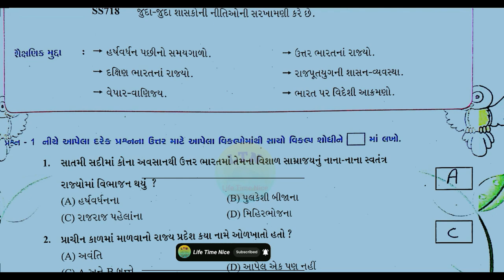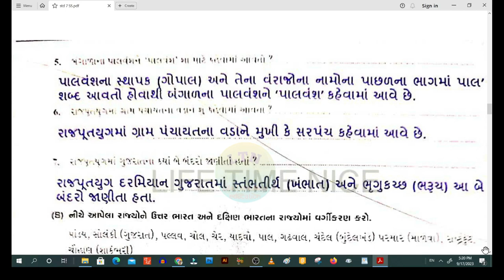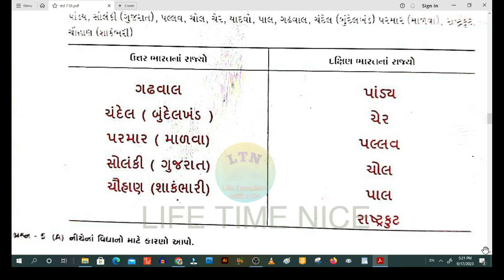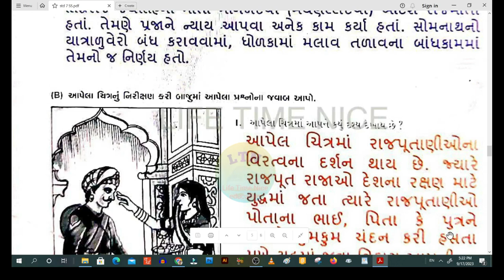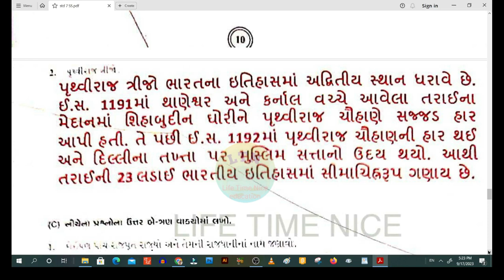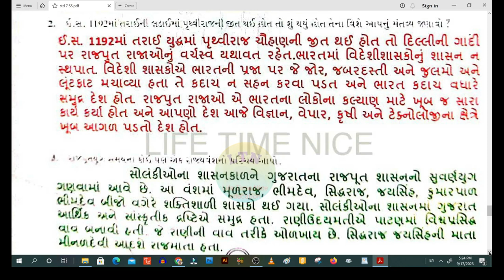swadhyay pothi dhoran 7 samajik vigyan chapter 1 | swadhyay pothi nu solution | social science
std-7
રાજપૂતયુગ:નવાશાસકોઅનેરાજ્યો

રાજપૂતયુગ : નવા શાસકો અને રાજ્યો પાઠ 1 ધોરણ 7 નુ સ્વાધ્યાયપોથીના જવાબો.

lifetimenice